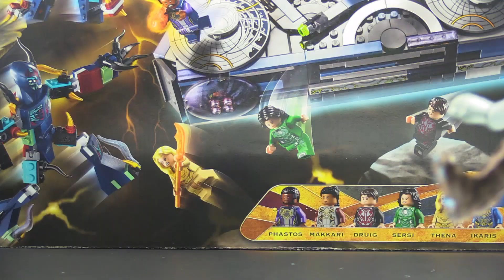Spider-Man vs Zombie Captain America